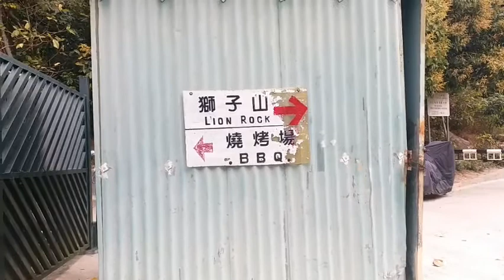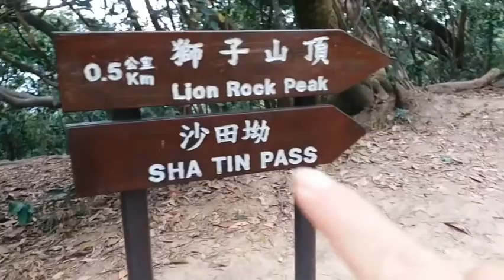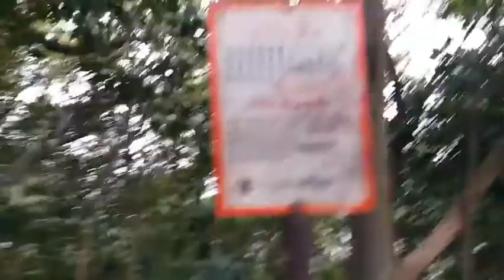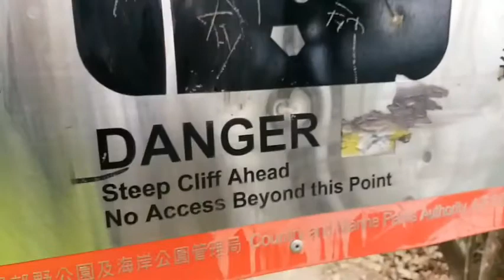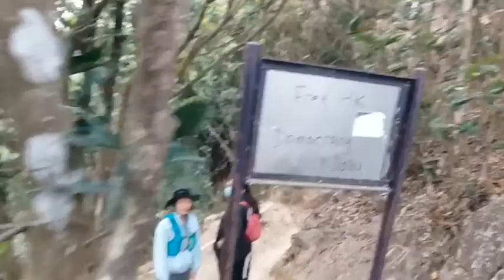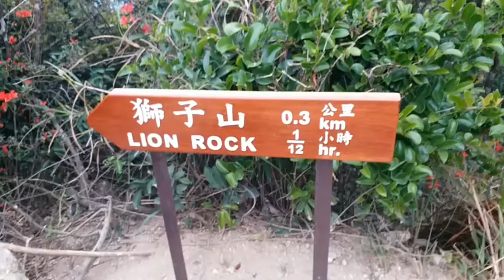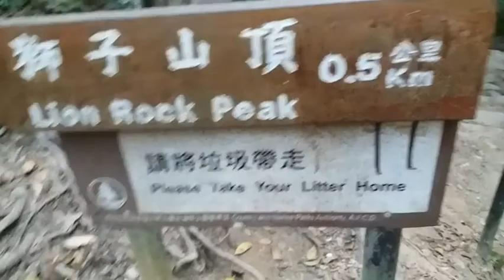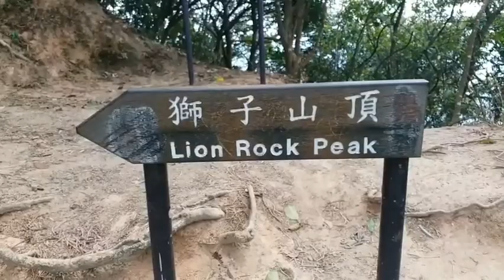LION ROCK PEAK || HIKE HONGKONG !!